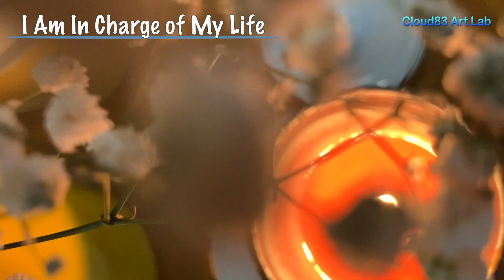Healing Music, Self-Affirmation, Relax your Mind & Body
Music heals wounds, pains and stress. Music that makes you fall asleep, healing music with the sounds of wind, water, and the earth. Enjoy it!